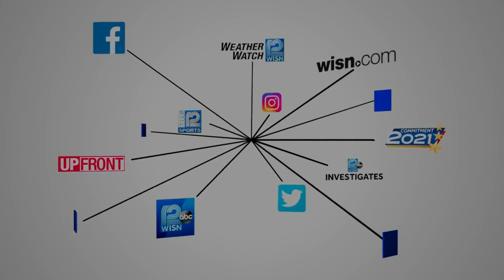Man, woman hospitalized after plane crash near Hartford airport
A small plane crashed about 11:20 a.m. Saturday in a cornfield near the Hartford Municipal Airport.